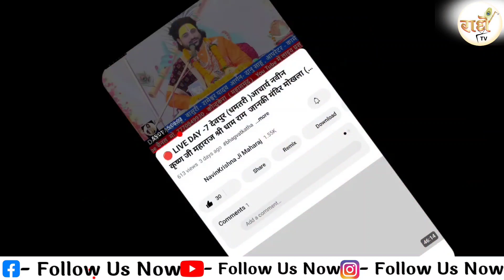ll इस प्रसंग को सुनने से जीवन के गलत आचरण छूट जाते हैं ll श्री नवीन कृष्ण जी महाराज ll